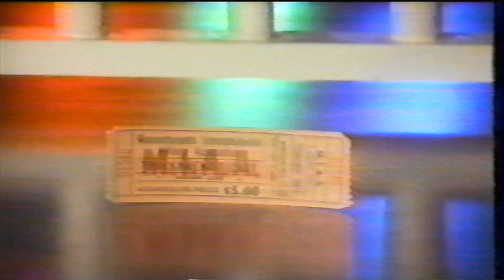Chop's AWA TV #22 6/18/90 Championship Wrestling Team Challenge Series P1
Chop's AWA TV #22 6/18/90 Championship Wrestling Team Challenge Series P1  Nikita Koloff, Larry Zbyszko, Trooper/Patriot, etc

Eric Bishoff
1. HIgh. of Larry Zbyszko (champ) vs The Trooper (for title)
2. Trooper vs Kent Carlson
3. Trooper Int.
4. Nikita Koloff vs Mike George
5. Larry Zbyszko Int.
6. Hangman Syko vs Jim Evans
7. "Flapjack" Scott Norton vs Tom Bennett
8. Destruction Crew Int.
9. Lumber jacks (Scott Norton & John Nord) Int.
10. Destruction Crew (champs) vs TNT (for tag titles)
11. TNT (DJ Peterson & Rick McCord) Int.